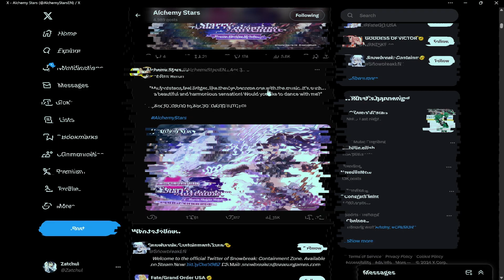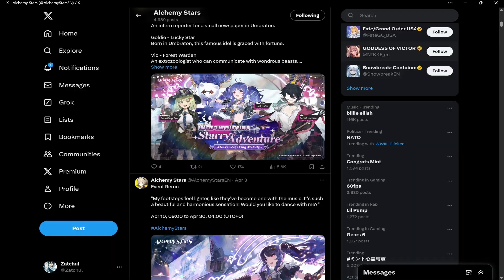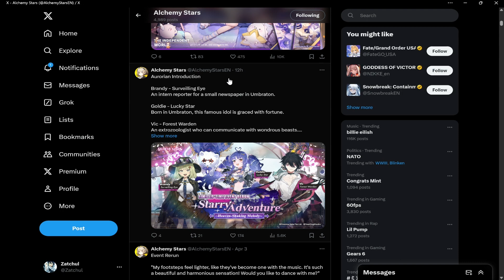Alchemy Stars : April Update, Goldie Event Rerun & New Goldie Skin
So this is what is happening in April for the Alchemy Stars. Goldie's event rerun announced that means brandy another great free to play converter is returning, Vic is getting a rerun banner, maybe Goldie, and Goldie is getting a gacha skin, RIP Reinhardt. They also might drop the Fleur skin too just haven't announced it yet.